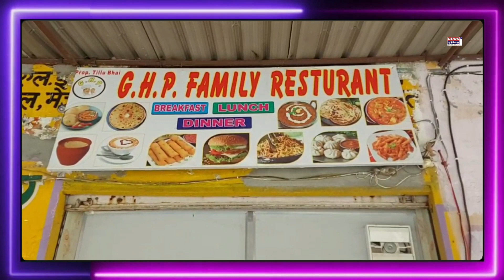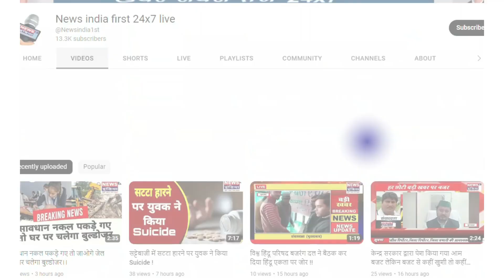KUCHESAR चौक का Best Veg Food & Cheap Restaurant !!